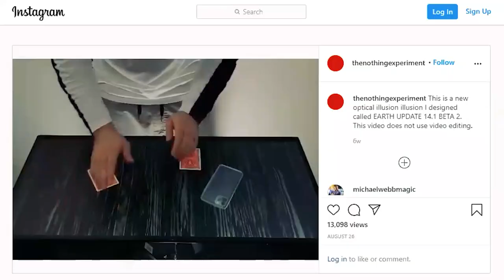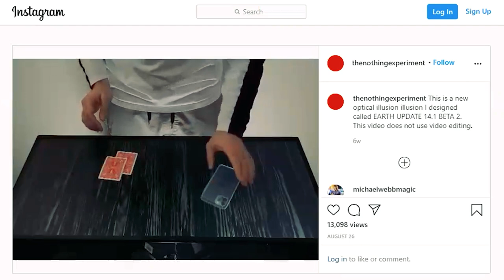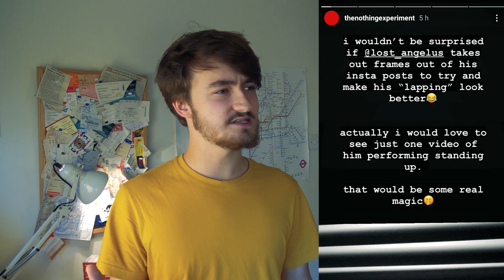Magicians... We Are Better Than This.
Camera: Sony FDR-AX33
Tripod: Velbon EF-51
Lighting: ESDDI Softbox Photography Lights
Editor: Adobe Premiere Pro